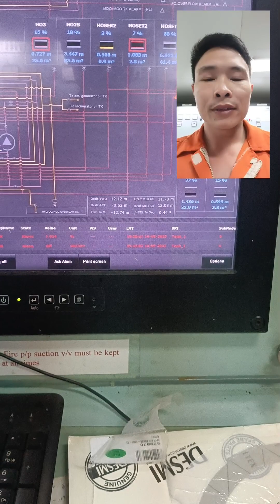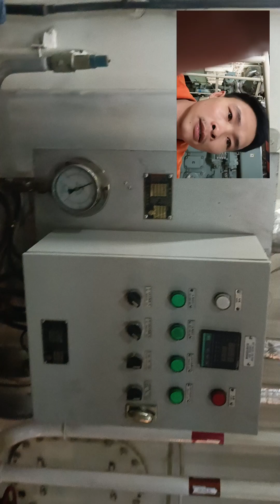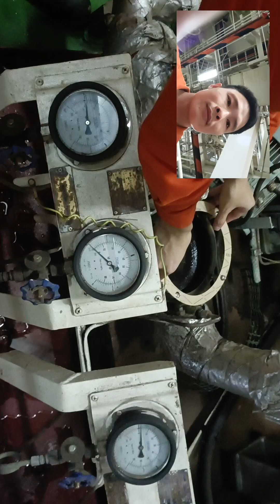Thay bộ làm kín bơm tàu mới.và tàu cũ khác nhau điểm gì.ae cùng khám phá cùng Khang machine